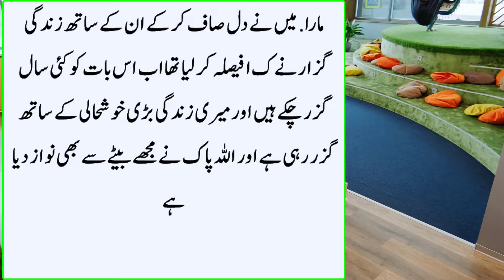Raat Ko Mere Ghar ke Darwaja Par Aik larka Betha Hua Tha | Muje Kehne Laga Mujhe ghar Jgah do Story